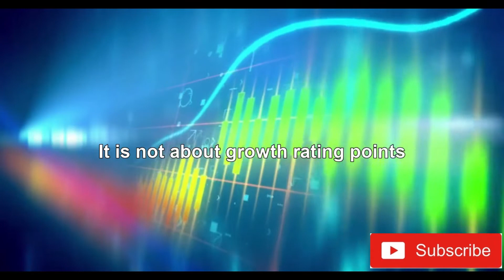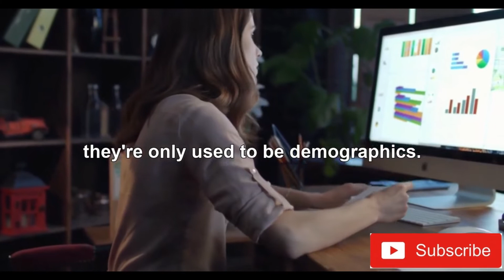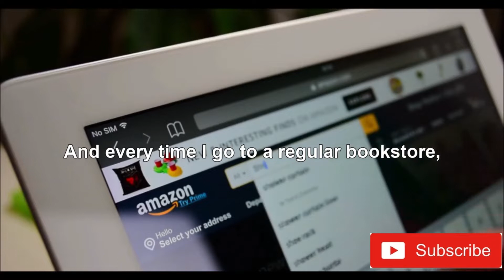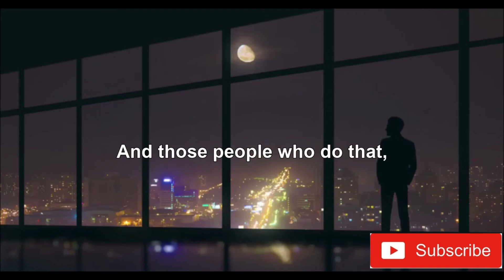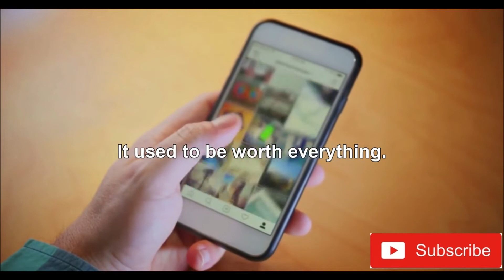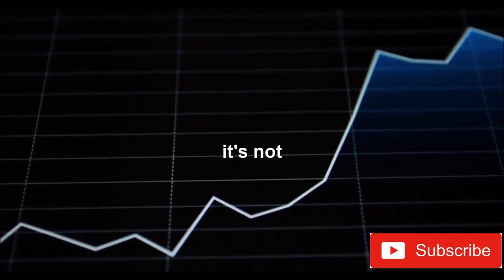Seth Godin - Marketing Secrets You (Probably) Don’t Know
Seth Godin shares everything you (probably) don't know about his marketing secrets. Marketing is often a misunderstood concept often viewed as simply creating demand and driving brand awareness. Is not about social media,  it is not about growth rating points or even conversion. It's about work that matters for people who care because what marketers do is we make change happen.

Okay, which change for who. So the first, third of the book is what marketers do is we decide who we are seeking to change who's it for and what's it for.
And I'm amazed at how often People don't even consider this.